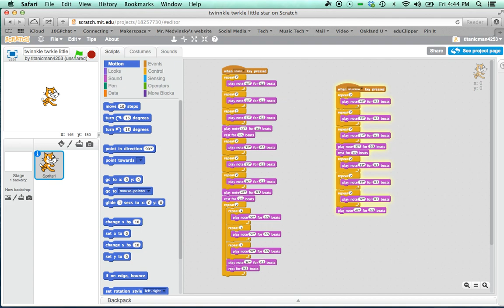Twinkle Twinkle Scratch Noah Charness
Noah, a 4th grade maker from West Hills Middle School, Bloomfield Hills Michigan, coded Twinkle Twinkle using Scratch. This piece plays triggered by the space bar and up arrow.